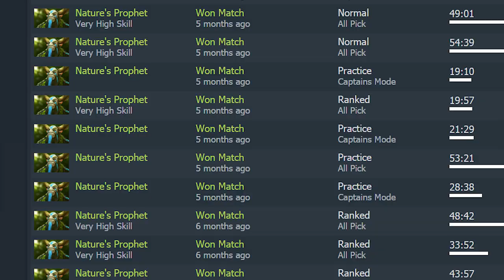You are playing against Alliance